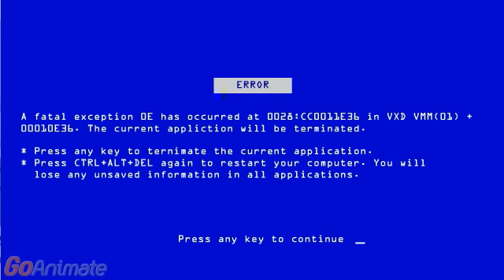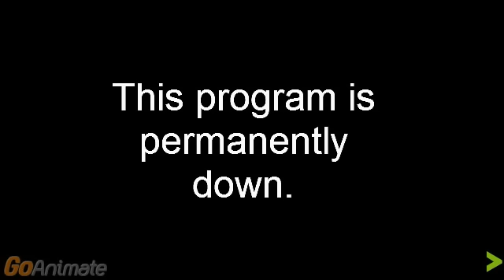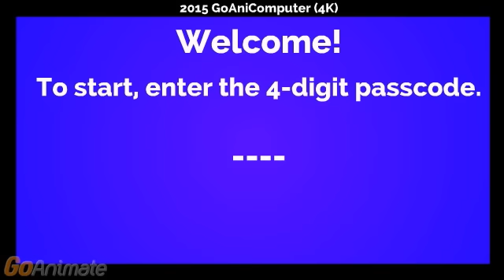Barney Error 120 (Season 12 Finale)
Credit to Anthony Regner.